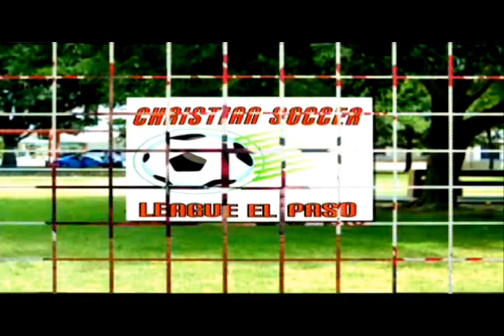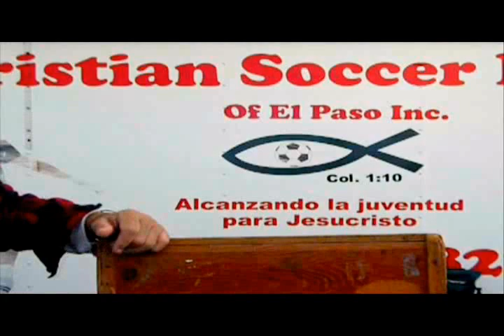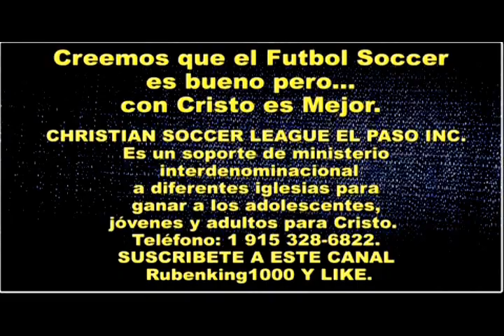CELEBRAD A JESUCRISTO - Predicaciones Cristianas Evangelicas - Predicacion - Antonio Rivera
CELEBRAD A JESUCRISTO - Predicaciones Cristianas Evangelicas - Predicación - Antonio Rivera